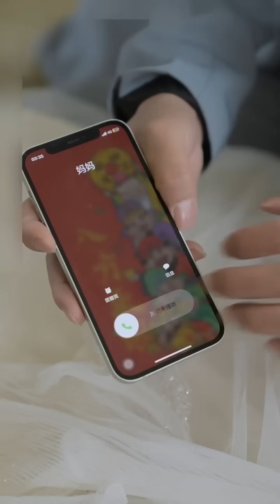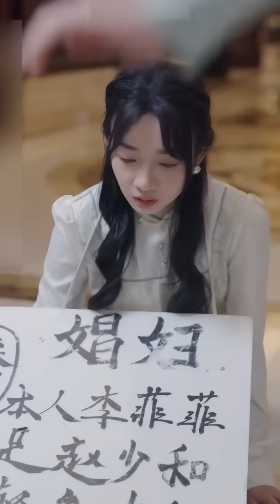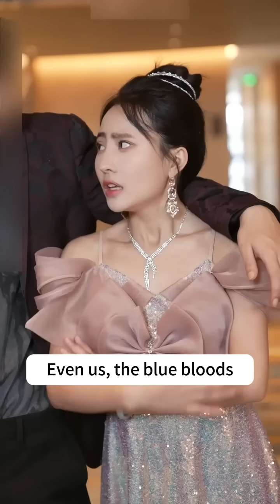【Full Ver】Fiance cheated on her and ruined wedding, but her mom was the richest, made him regret